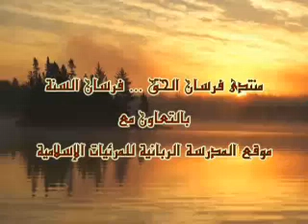حكم العمل فى فندق يقدم خمور